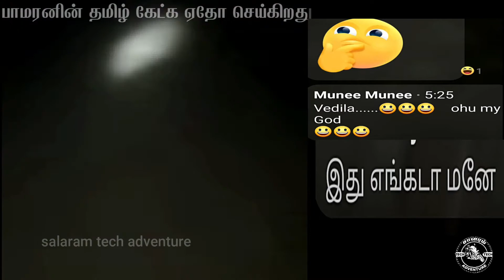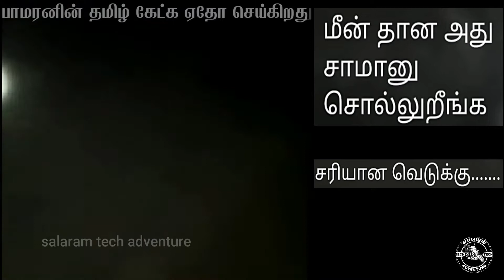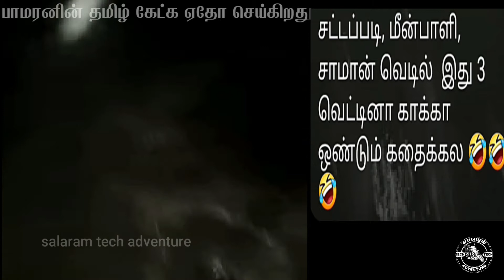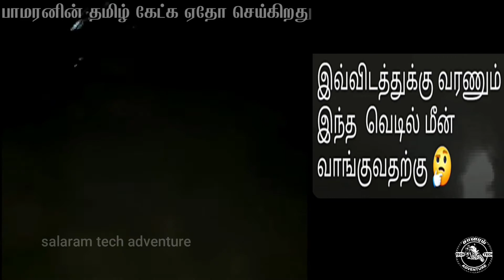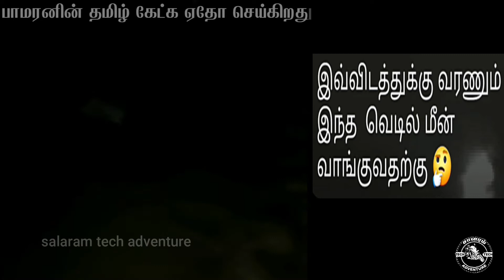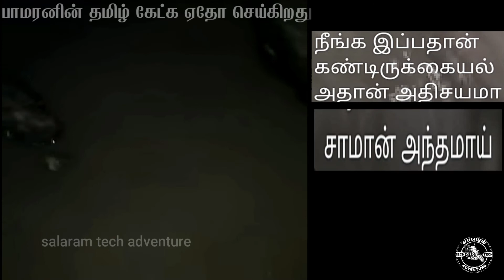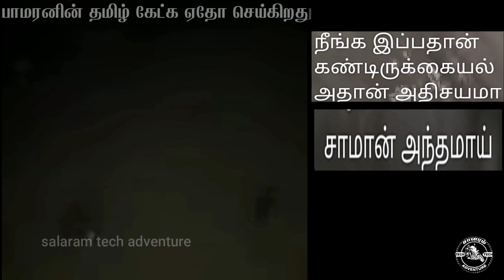இந்த அனுபவம் உங்களுக்கு உண்டா